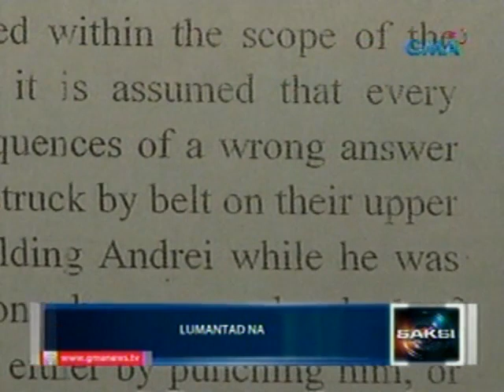Saksi: Isa sa mga miyembro ng Lex Leonum Fraternitas, lumantad at naghain ng statement